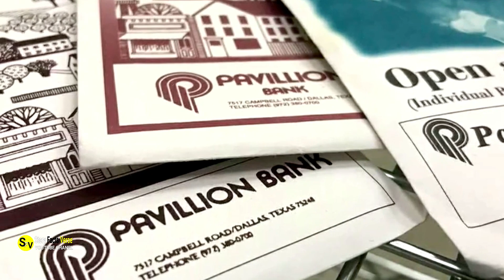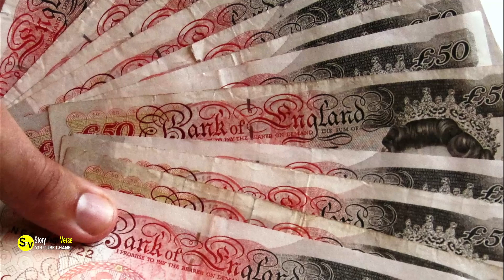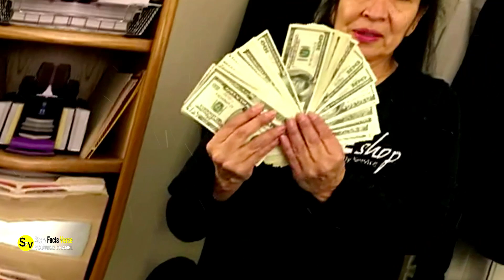A Thrift Store Worker Found Four Envelopes In A Coat, And Their Contents Left Her Shellshocked